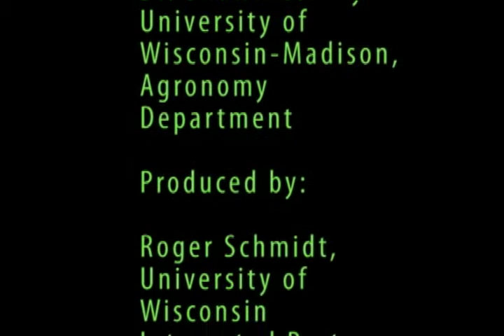Anthesis (Flowering) in Wheat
Anthesis (flowering) in wheat; how to identify this important growth stage. Dr. Shawn Conley, the Wisconsin soybean and small grains Extension specialist, visits a wheat field to demonstrate the process.